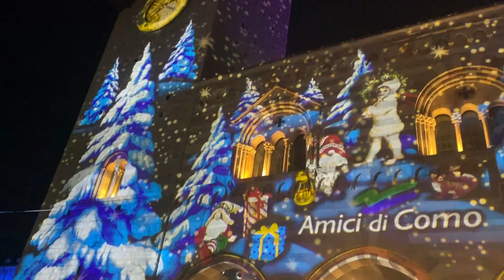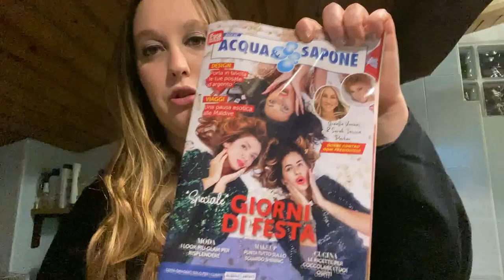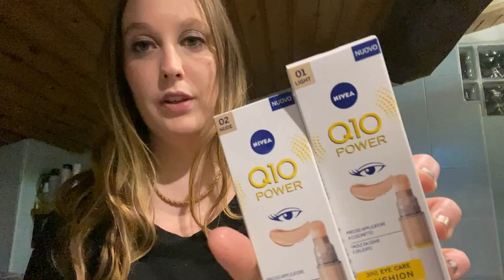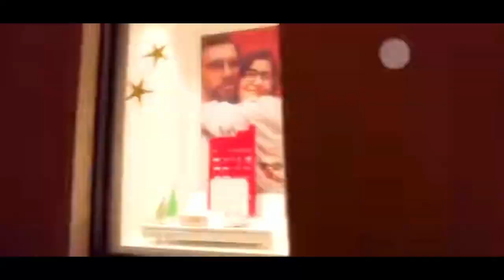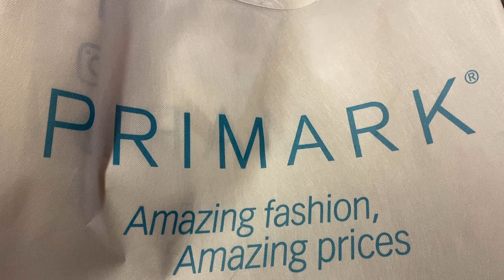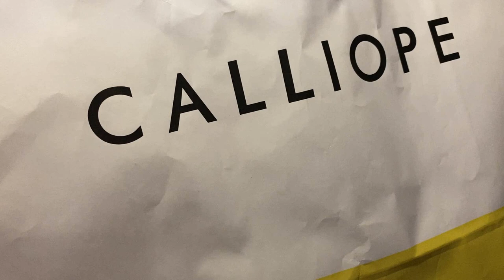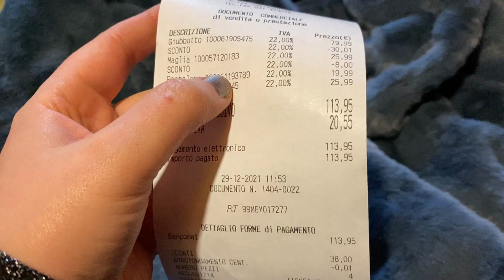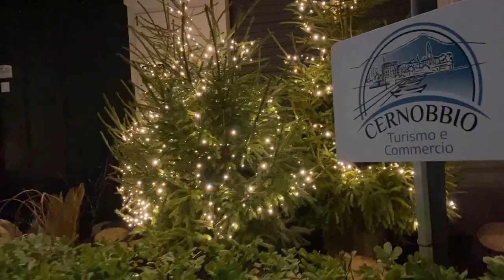ULTIMO VIDEO CON SHOPPING PAZZO DA PRIMARK CALLIOPE E ...VLOGMAS DICEMBRE 2021